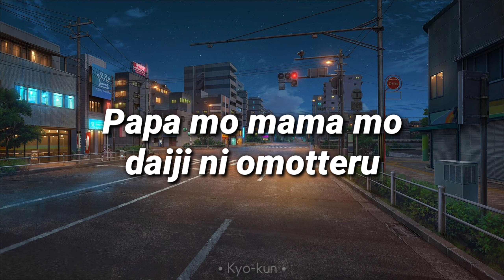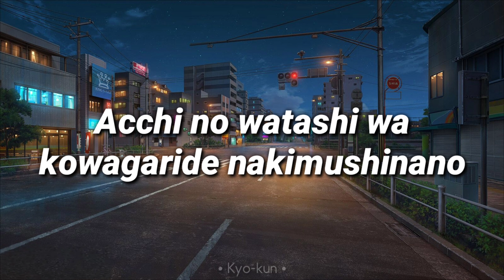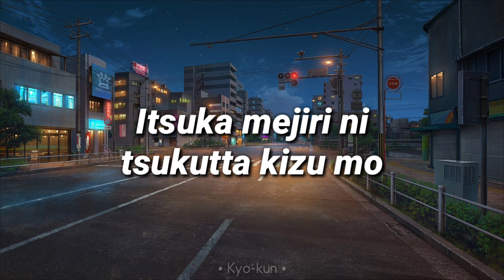YOASOBI - Seventeen『セブンティーン』 [Lyrics/Romaji]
Lyrics / Kanji :
鏡写しかのような
瓜二つの世界に
それぞれ生まれた二人の私
在るべき場所が違ったか
神様が間違ったか
同じ姿形中身は真反対

違和感はどうやら
ずっと前に育ってた
パパもママも大事に思ってる
だけど私はどうやら
此処じゃ私じゃないから
赤は赤に黒は黒に戻るの

次元を隔てた向こう側の世界じゃ
今日だって残酷な悪魔が鳴いている
あっちの私は怖がりで泣き虫なの
見て見ぬ振りできないから

これじゃハッピーエンドとはいかない
それじゃ救いに行くね世界
こんな乱暴な私を許して
きっとやり遂げるから
これはバッドエンドなんかじゃない
どこに居たとしても私は
そう世界で一人のオリジナル
誇らしく思ってくれたら嬉しいな

境界の線で切り分けたこちら側の世界じゃ
今日だって呑気な天使があくびする
気付いてしまった悪は見逃せないから
帰り道を交換しよう

私が希望になるの
お別れは少し寂しいけれど
いつか目尻に作った傷も
理不尽に立ち向かった証だから

いつかハッピーエンドになるまで
世界を相手に戦うの
こんな乱暴な私をずっと
愛してくれてありがとう
あなたの唯一無二のオリジナル
誇らしく生きるよ

さあ在るべき場所に帰ろう
さよならを告げたセブンティーン